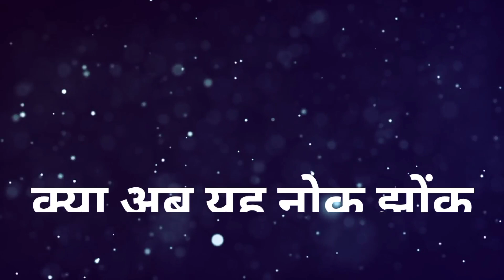Bawra Dil || आखिरकार अब सिद्धि और शिवा के रिश्ते मे आया यह बदलाव || upcoming twist